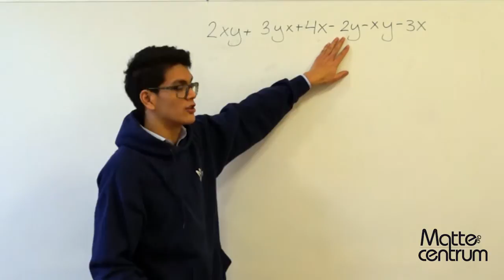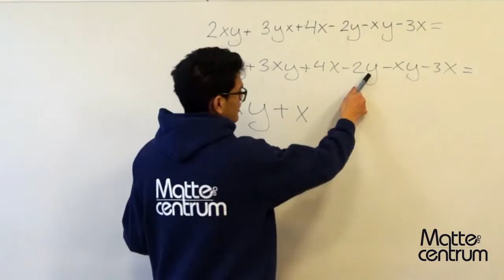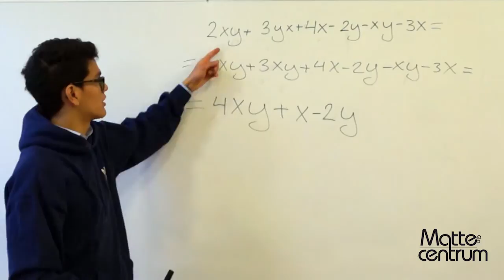Förenkla uttryck, lektion 2 - Skolår 8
Variabler och uttryck - Förenkla uttryck, lektion 2 - Skolår 8